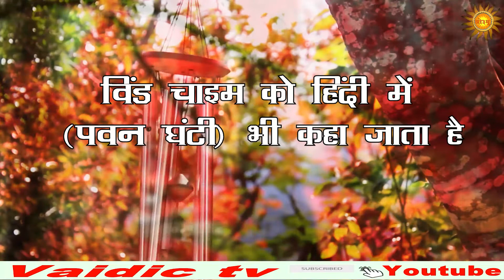feng shui tips : घर में कहाँ लगाएं कौन सा विंड चाइम | wind chime kaha lagayen